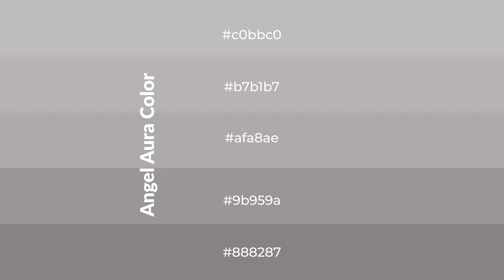Shades & Tints of Angel Aura color afa8ae A Cool Grey color 9b959a #888287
Shades of Angel Aura color afa8ae Cool Shades of Angel Aura color with Grey hue for your project!

Shades
Hex 9b959a

Tints
Hex b7b1b7